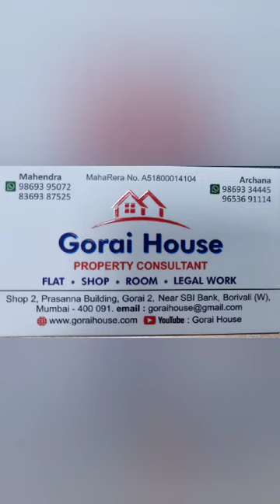1 BHK sale at Charkop, Kandivali, 82 Lac All Inclusive. Call Mahendra 9869395072 / 9869334445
NEW PROJECT IN CHARKOP,  KANDIVALI.

1 BHK 402 carpet 82 Lac   All Inclusive.
2 BHK 645 carpet 1.25 Cr. All Inclusive with

Jodi Flat also available.
1 BHK  + 1 BHK
2 BHK  + 1 BHK

Swimming pool
Club House
Gym & Spa
Children play area
Banquet Hall
Yoga & meditation zone

MahaRera Register project.
For More details contact
Mahendra / Archana 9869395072 or 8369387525